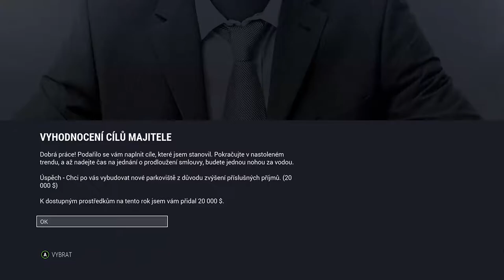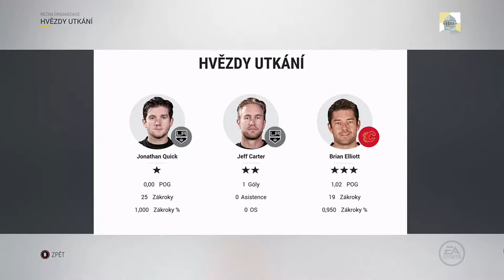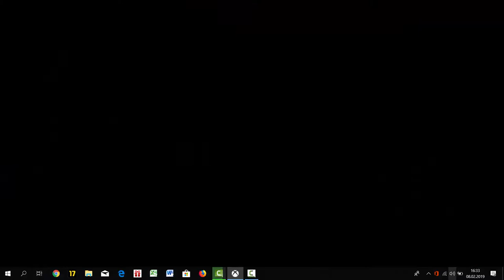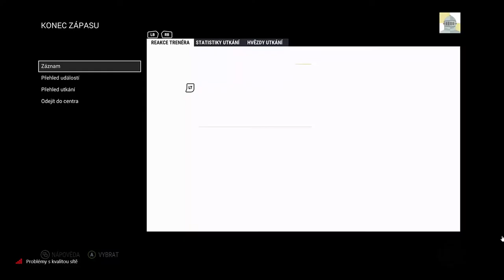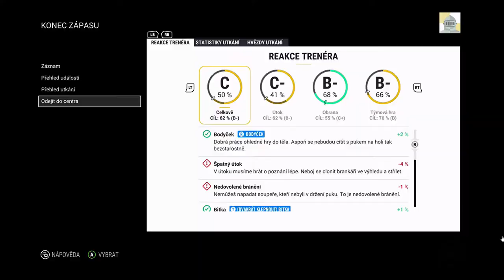Modrobílá mašina jménem Toronto/NHL 17 Be a Gm-3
Dobrý den dámy a pánové dnes jsem odehrál zápas proti torontu byl to klepec...